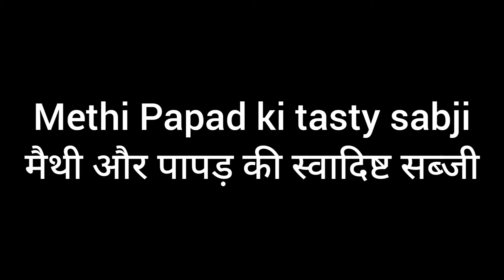Methi Papad ki Sabji.